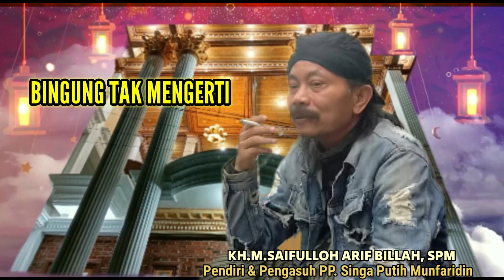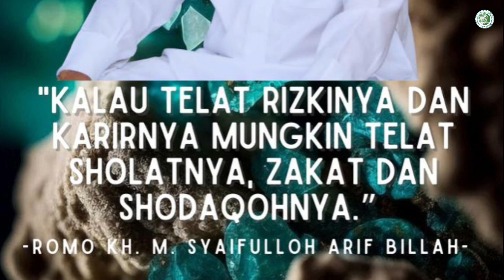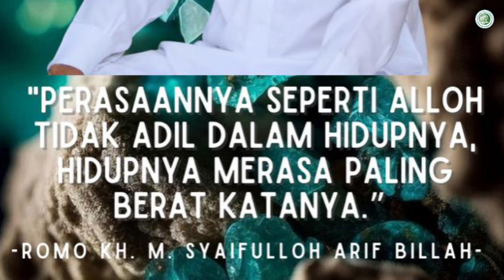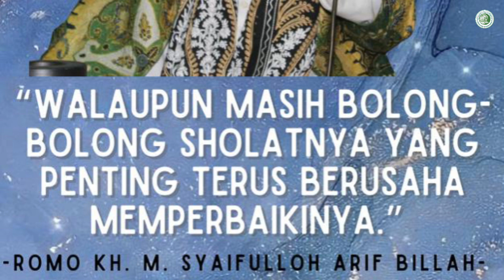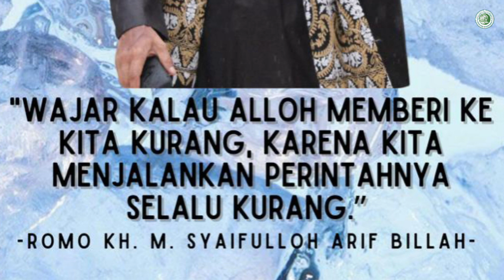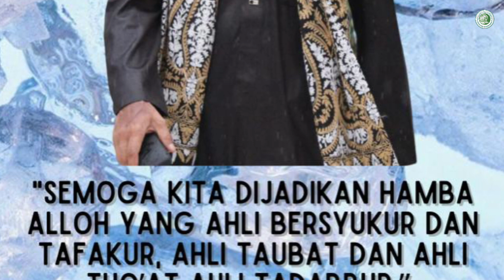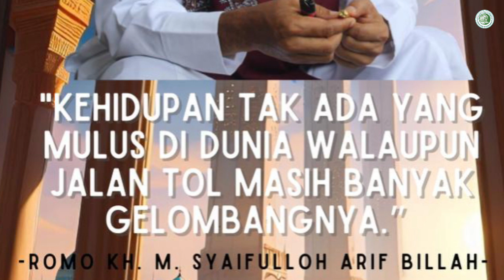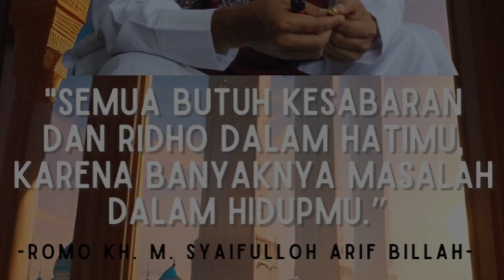BINGUNG TAK MENGERTI